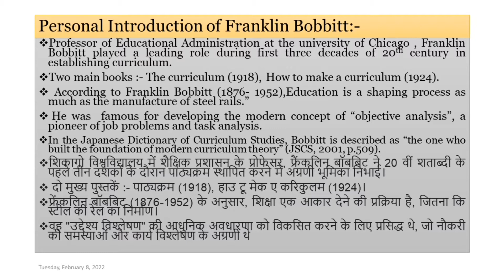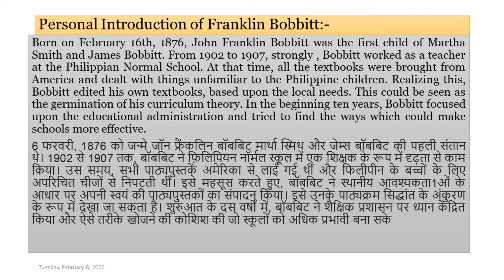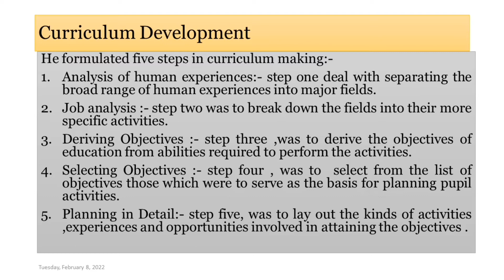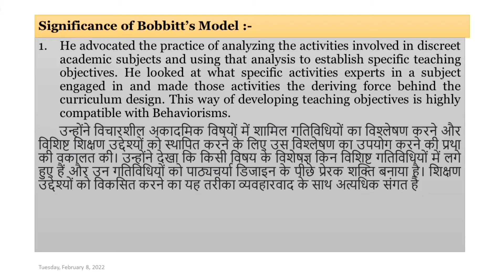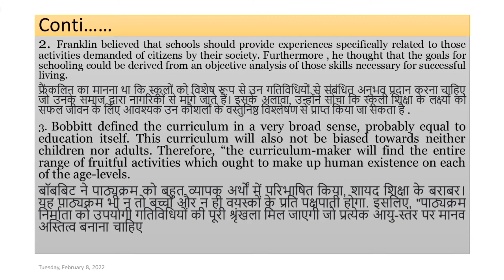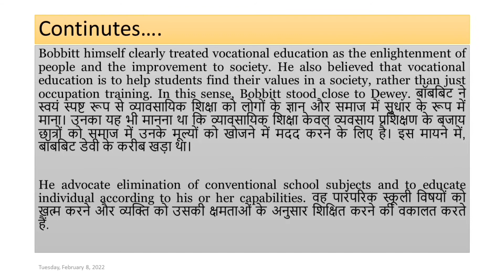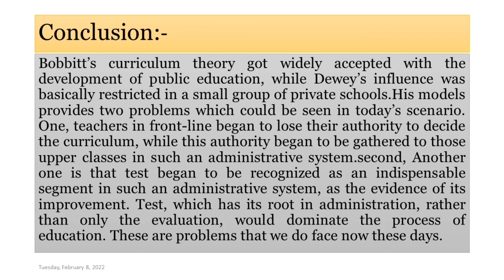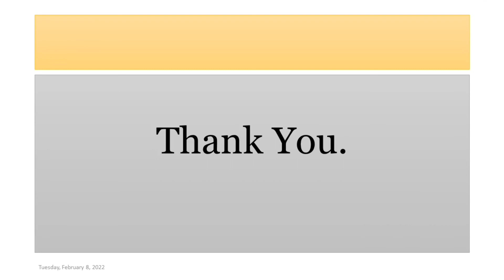curriculum construction model by Franklin Bobbitt.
B.ED 4TH semester. BED212.Knowledge and curriculum perspective in education. models of curriculum development.